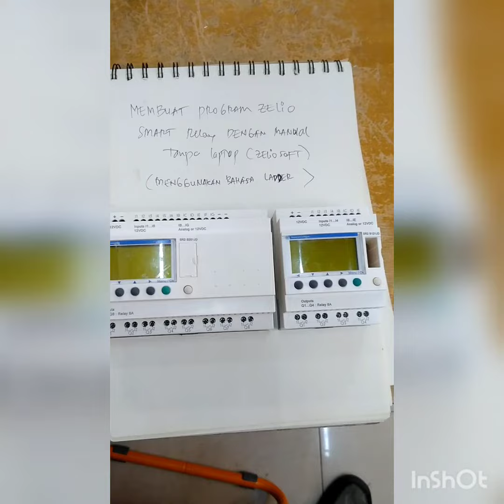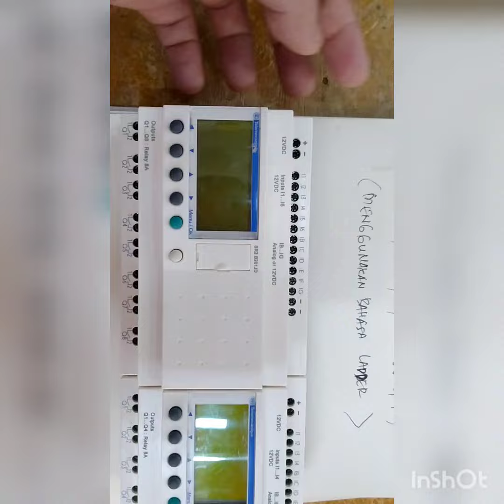cara program manual zelio logic smart relay schneider dgn bahasa ladder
hai sobat dimanapun anda berada,jumpa lagi dichannel saya TENTANG LISTRIK,pada kesempatan kali ini saya akan membahas bagaimana membuat program manual di zelio logic smart relay schneider,tanpa harus menggunakan laptop melalui aplikasi zeliosoft,simak terus sobat